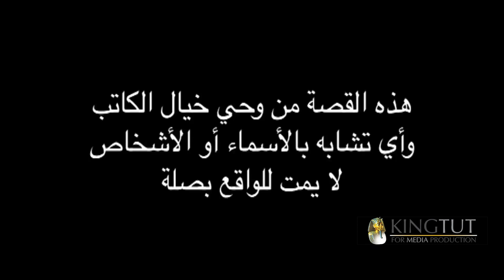مسلسل عابد كرمان - الحلقة 22 | بطولة تيم حسن و ريم البارودي